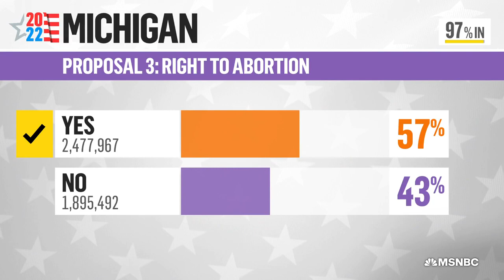Young Voters Boost Dems In Midterms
The country’s youngest voters turned out in record numbers to stop the Republican red wave. John Della Volpe, Victor Shi and Juanita Tolliver talk about the importance of their vote and why it's setting off alarm bells for the GOP.

Ballots were cast and results of the 2022 midterm elections are still trickling in. Follow the most important races as House and Senate control still hangs in balance